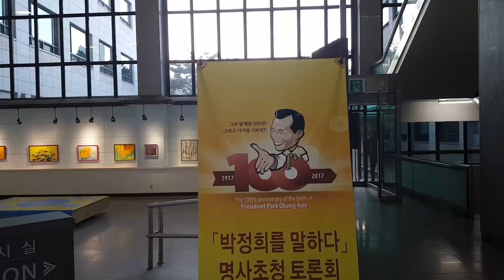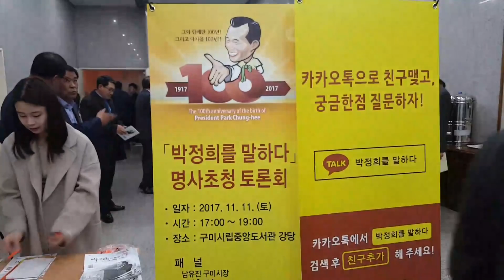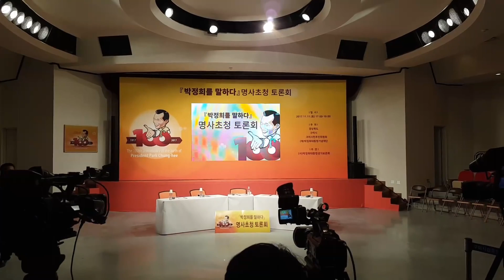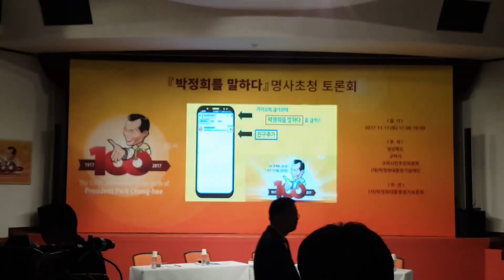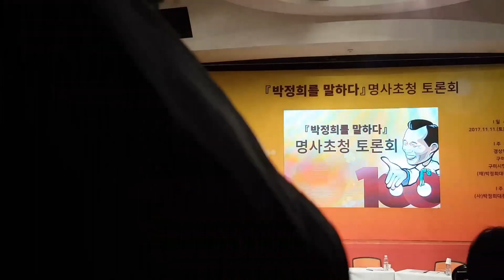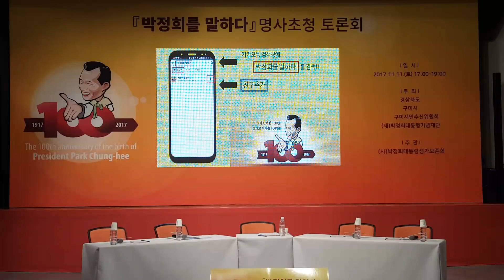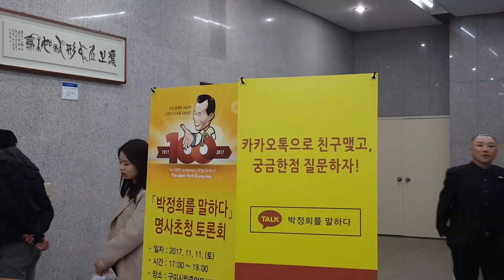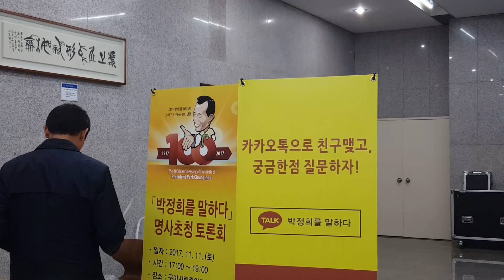2017.11.11 박정희대통령님 탄생 100주년 박정희를 말하다 토론회 / 전라도 광주 출신 박상철 교수"광주민주화운동을 왜 광주사태라 합니까?" - 구미시립중앙도서관